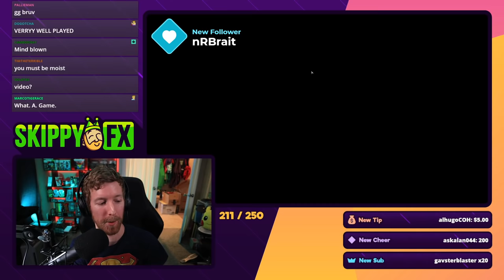The Most STRESSFUL Game of My Life [1v1 Bocage] [SOV Soviet Shock Army] — Company of Heroes 2